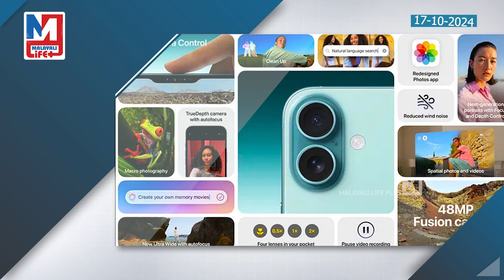ബാങ്ക് ഓഫറൊന്നും ഇല്ലാതെ ഐഫോൺ 16ന് സെപ്റ്റോയിൽ വമ്പൻ ഡിസ്കൗണ്ട്.. | iphone 16 offer in zepto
ബാങ്ക് ഓഫറൊന്നും അല്ല.!
ഐഫോൺ 16ന്
സെപ്റ്റോയിൽ കിടിലൻ
ഡിസ്കൗണ്ട്..